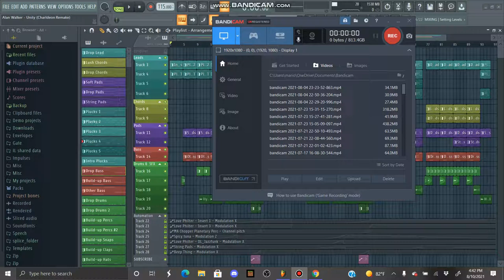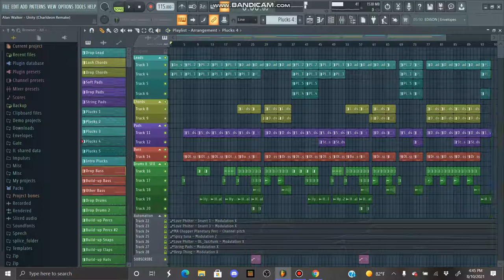UNITY (STOCK PLUGINS FLP REMAKE)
CREDITS TO CHARLDEON FOR THE DRUMS

SORRY IF THIS IS RE-UPLOADED MAYBE EVEN THOUGH ITS AN OLD VERSION BUT EDITED CUZ OTHER PLUGINS WERE TRAIL EXCEPT SOME WERN'T.